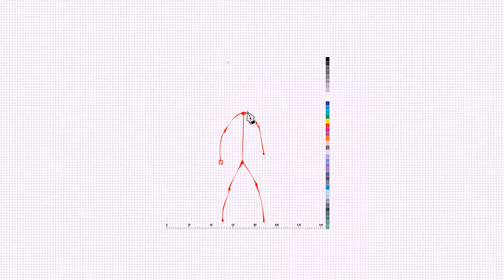С Наступающим Новым Годом!